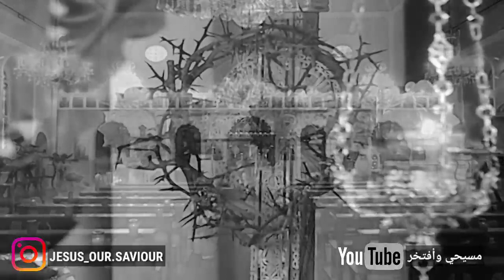nassif zaytoun - اليوم علق على خشبة 2020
تراتيل جمعة الالام
تراتيل الجمعة العظيمة

ꜱᴜʙꜱᴄʀɪʙᴇ + ʟɪᴋᴇ + ꜱʜᴀʀᴇ

ناصيف زيتون ترتيلة اليوم علق على خشبة
ناصيف زيتون في الكنيسة
ناصيف زيتون يرنم
ناصيف زيتون في جمعة الالام
تراتيل جمعة الالام
ناصيف زيتون يرنم
تراتيل الجمعة العظيمة
تراتيل جمعة الالام
تراتيل الجمعة العظيمة
تراتيل جمعة الالام
تراتيل الجمعة العظيمة
تراتيل جمعة الالام
تراتيل الجمعة العظيمة
تراتيل جمعة الالام
تراتيل الجمعة العظيمة
تراتيل جمعة الالام
تراتيل الجمعة العظيمة
تراتيل جمعة الالام
تراتيل الجمعة العظيمة
تراتيل جمعة الالام
تراتيل الجمعة العظيمة
تراتيل جمعة الالام
تراتيل الجمعة العظيمة
تراتيل جمعة الالام
تراتيل الجمعة العظيمة
تراتيل جمعة الالام
تراتيل الجمعة العظيمة
تراتيل جمعة الالام
تراتيل الجمعة العظيمة
تراتيل جمعة الالام
تراتيل الجمعة العظيمة
تراتيل جمعة الالام
تراتيل الجمعة العظيمة
تراتيل جمعة الالام
تراتيل الجمعة العظيمة
تراتيل جمعة الالام
تراتيل الجمعة العظيمة
تراتيل جمعة الالام
تراتيل الجمعة العظيمة
تراتيل جمعة الالام
تراتيل الجمعة العظيمة
تراتيل جمعة الالام
تراتيل الجمعة العظيمة
تراتيل جمعة الالام
تراتيل الجمعة العظيمة
تراتيل جمعة الالام
تراتيل الجمعة العظيمة
تراتيل جمعة الالام
تراتيل الجمعة العظيمة
تراتيل جمعة الالام
تراتيل الجمعة العظيمة
تراتيل جمعة الالام
تراتيل الجمعة العظيمة
تراتيل جمعة الالام
تراتيل الجمعة العظيمة
تراتيل جمعة الالام
تراتيل الجمعة العظيمة
تراتيل جمعة الالام
تراتيل الجمعة العظيمة
تراتيل جمعة الالام
تراتيل الجمعة العظيمة
تراتيل جمعة الالام
تراتيل الجمعة العظيمة
تراتيل جمعة الالام
تراتيل الجمعة العظيمة
تراتيل جمعة الالام
تراتيل الجمعة العظيمة
تراتيل جمعة الالام
تراتيل الجمعة العظيمة
تراتيل جمعة الالام
تراتيل الجمعة العظيمة
تراتيل جمعة الالام
تراتيل الجمعة العظيمة
تراتيل جمعة الالام
تراتيل الجمعة العظيمة
تراتيل جمعة الالام
تراتيل الجمعة العظيمة
تراتيل جمعة الالام
تراتيل الجمعة العظيمة
تراتيل جمعة الالام
تراتيل الجمعة العظيمة
تراتيل جمعة الالام
تراتيل الجمعة العظيمة
تراتيل جمعة الالام
تراتيل الجمعة العظيمة
تراتيل جمعة الالام
تراتيل الجمعة العظيمة
تراتيل جمعة الالام
تراتيل الجمعة العظيمة